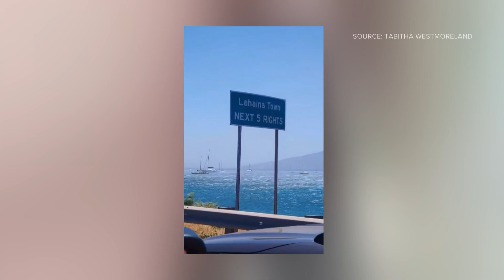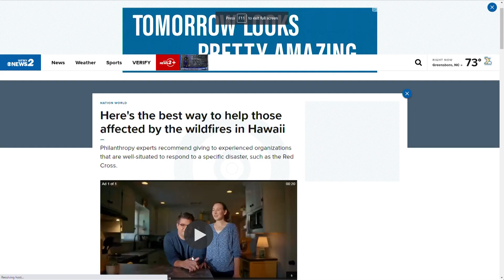Hawaii wildfires scorch Maui, Triad couple describes 'nightmare'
The couple left their Hawaii resort and were unable to return, they slept in their car for two nights as the wildfires raged on Maui.

The Hawaii wildfires have killed at least 90 people in Maui.